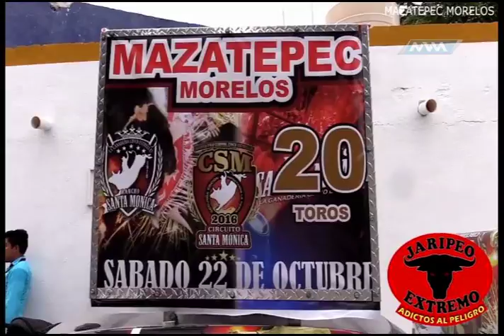Jaripeo Extremo 3 de Noviembre Parte 2